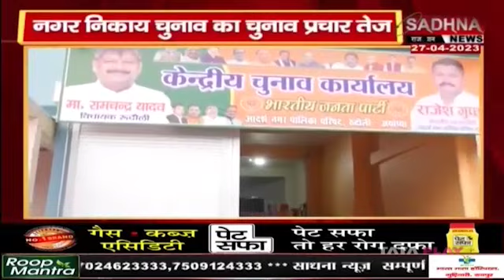नगर निकाय चुनाव का प्रचार तेज : राकेश गुप्ता ने किया जीत का दावा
/ sadhnanewsofficial
6. Download Sadhna News MpCgRj APP -